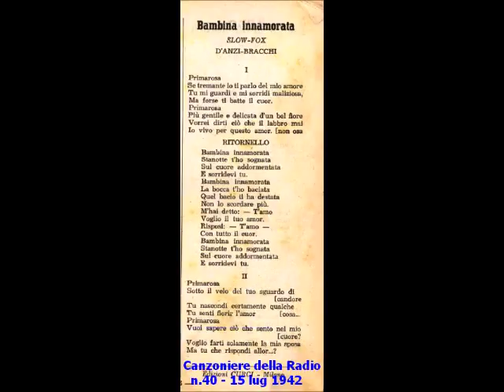Miscel - Bambina innamorata (con testo)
MISCEL –  BAMBINA INNAMORATA; di D'Anzi - Bracchi; 1936; Orchestra Durium; Durium L 5255.

TESTO:

Primarosa,
se tremante io ti parlo del mio amore,
tu mi guardi e mi sorridi maliziosa,
ma forse ti batte il cuor.
Primarosa,
più gentile e delicata d'un bel fiore,
vorrei dirti ciò che il labbro mio non osa.
Io vivo per questo amor.

(ritornello)
Bambina innamorata,
stanotte t'ho sognata
sul cuore addormentata
e sorridevi tu.
Bambina innamorata
la bocca t'ho baciata,
quel bacio t'ha destata,
non lo scordare più.
M'hai detto: "T'amo"
voglio il tuo amor.
Risposi: "T'amo"
con tutto il cuor.
Bambina innamorata,
stanotte t'ho sognata
sul cuore addormentata
e sorridevi tu.

Fratello di Aurelio Cimato, anch'egli cantante con il nome d'arte di Gabrè, fu molto in voga negli anni venti e trenta.
Le sue canzoni erano praticamente tutte quelle dell'epoca spesso cantate per altre etichette discografiche anche da Crivel, Daniele Serra, Fernando Orlandis oltre che dal fratello Gabrè.

Incise dunque molti dischi per la Columbia prima di essere ingaggiato dalla statalizzata Durium che gli fece registrare molte delle proprie pubblicazioni realizzate per le colonie:  "I dischi dell'Impero".
Tali dischi erano persino strutturalmente innovativi in quanto realizzati su cartone proprio per essere più facilmente trasportabili oltre che probabilmente meno costosi.
Spesso contenevano due tracce, incise però su un unica facciata e venivano inizialmente realizzati a Londra con tecniche innovative per l'epoca.
Tra le sue canzoni più conosciute:
Africanella
Regna la donna
Fischia la sirena

Narra la leggenda, che sia lui che il fratello osteggiati dalla famiglia, di  nobili origini romane, ad intraprendere la carriera artistica fuggirono di casa giovanissimi e che dopo la loro morte della quale non si conosce ne la località ove sarebbe avvenuta né tanto meno la data, i loro corpi furono sepolti sotto false generalità per essere in seguito trafugati e tumulati nella tomba di famiglia.